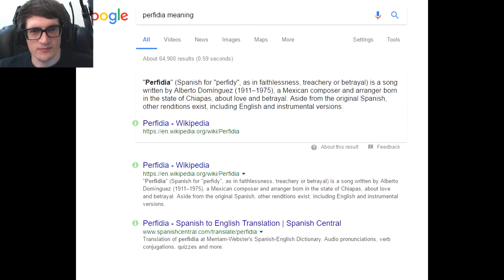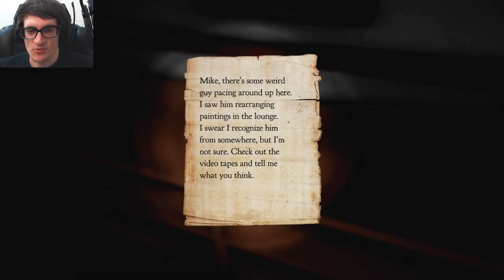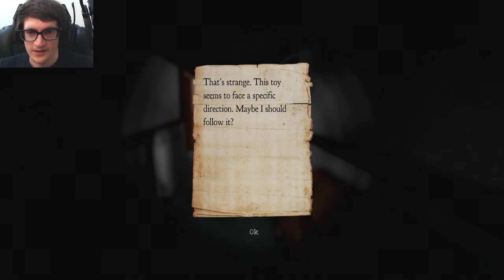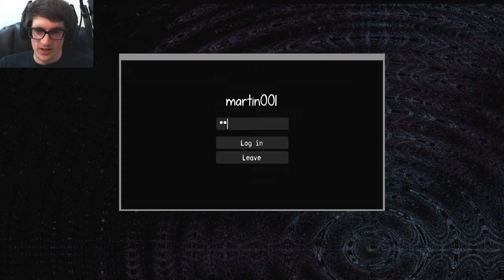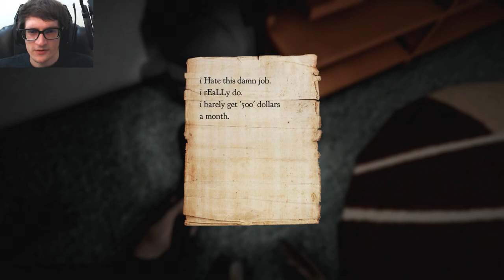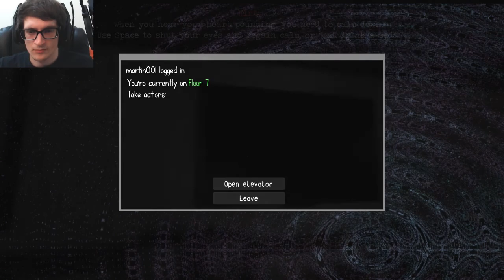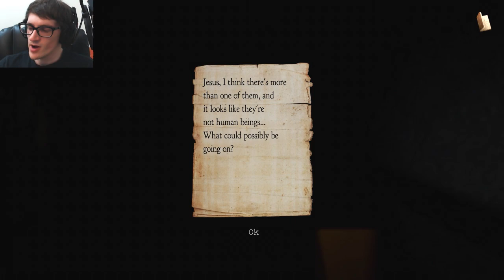A Guiding Teddy Bear? | Shadows 2 Perfidia - [Part 2]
Part 2 of Shadows 2: Perfidia - It's a survival horror game inspired by classics like the Penumbra series and Layers of Fear. Explore a darkened office complex and uncover the truth behind the horrifying events that have befallen its inhabitants.